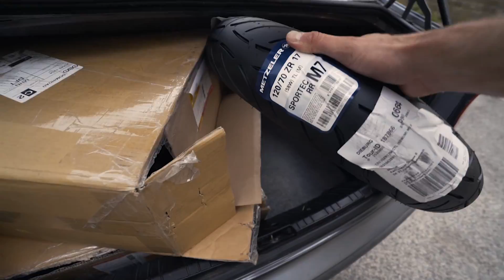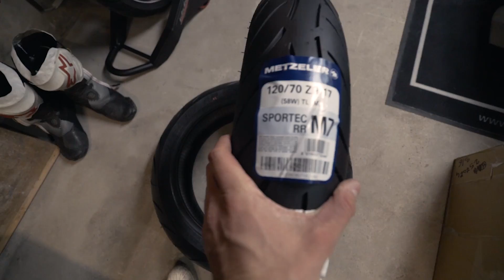Bae bekommt neue Felgen 🔥😍 | VLOG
* GoPro Hero5
* Kamera 2

HYLO - Paradise ft. Akacia
Larry Ohh - meddes